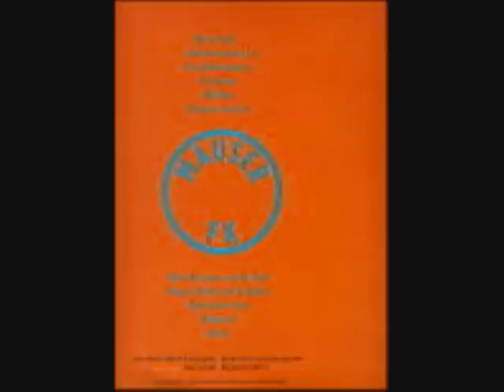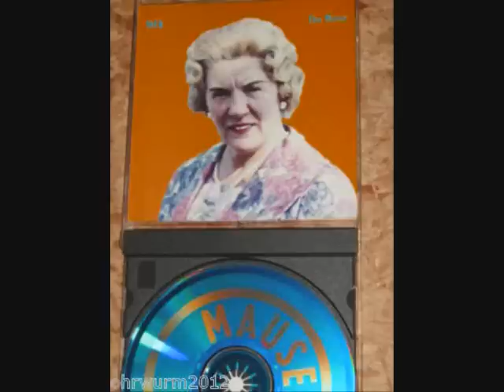MAUSER FK - We're Right....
Yet another great band from the Netherlands (Amsterdam) that was directly influenced by Victims Family (like Jam Jar or BEP) and that released this one and only album, a jewel in Jazzcore to make it simple.
They played around Europe in the 1993-96 years, even had tour dates in France with Victims Family and one can feel other slight touches in the likes of NoMeansNo or Rhythm Pigs and more when listening to their wicked tunes.
We're talking Hit-Tunes here, of course.
Line-up:
Vocals: Hank. Bass-vocals: Dick. Guitar: Joeri. Drums: Marcel (aka Marzel ex-BGK, Nitwitz and now playing in Norton)